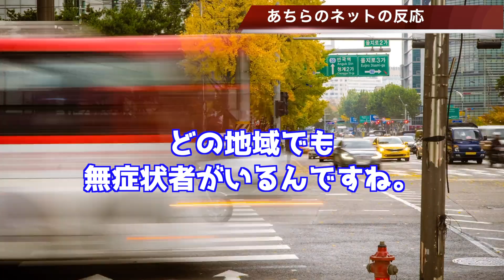感染者ゼロだった韓国に再び感染発生！！…【韓国ニュース：韓国の反応】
関連動画
【防疫か経済再開か…8か国11都市情報　韓国繁華街のクラブをはしごした男性の結末】新型コロナウィルスと闘う世界 ～2020年5月8日 特派員レポート～
韓国式大量検査は徴兵制の賜物…新型コロナが揺さぶる「自由」の価値【プライムカイセツ】
【新型コロナ・韓国と日本】2020年4月19日放送サンデーモーニング 黒板解説：松原耕二
新型コロナショック。韓国経済、終わりの始まりか？サムスン工場感染拡大、中国依存、ウォン安・・・。（釈量子）【言論チャンネル】
新型コロナウィルスで韓国経済崩壊、断末魔の文在寅大統領。（及川幸久）【言論チャンネル】
【韓国のコロナ状況】韓国在住のわたしがお伝えします😷🔥街の様子、マスクは？？(動画もあり)